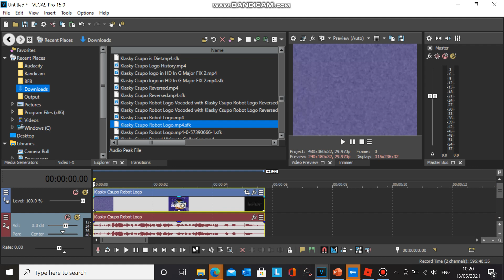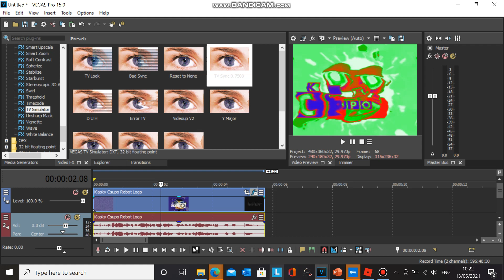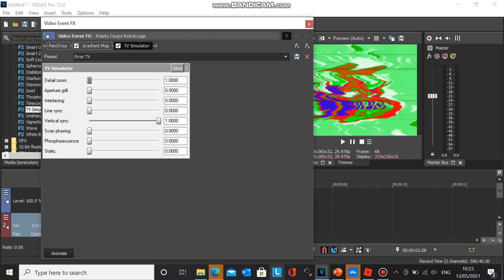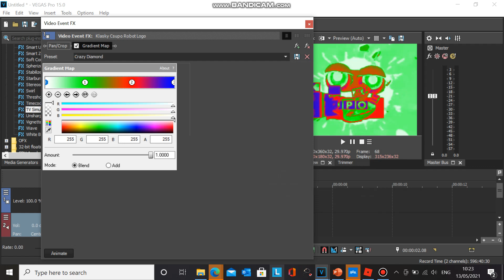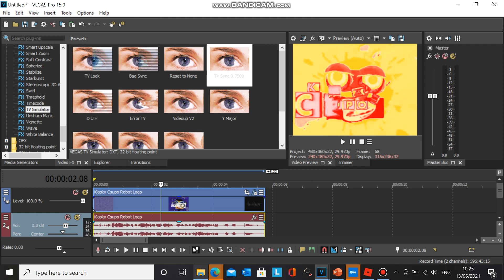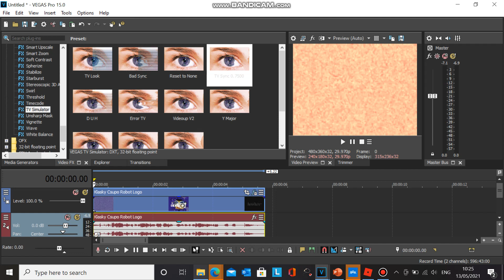How To Make Strawberry Donut Major On Vegas Pro